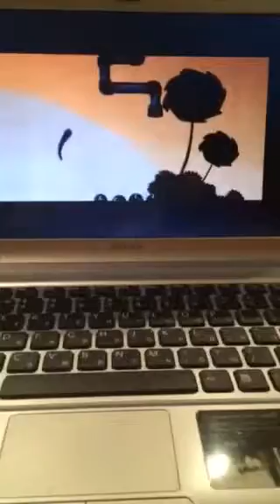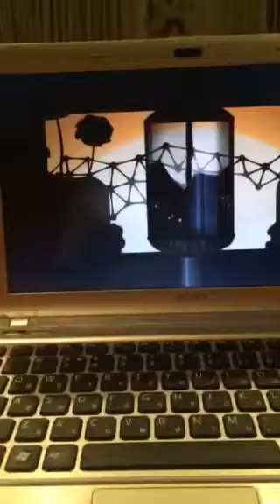World of goo уровень "Ода МостоСтрою".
Мир какашек уровень "Ода МостоСтрою". Вконтакте
Если есть желание помочь финансово:
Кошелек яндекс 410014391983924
Если хотите помочь мне,например,подарить мне кубы или материалы,то тоже приветствуется.